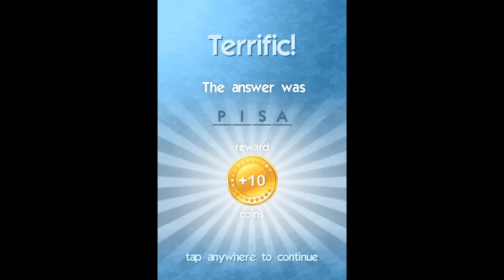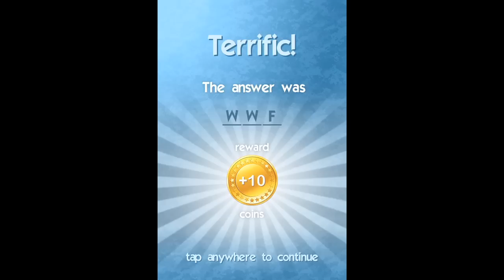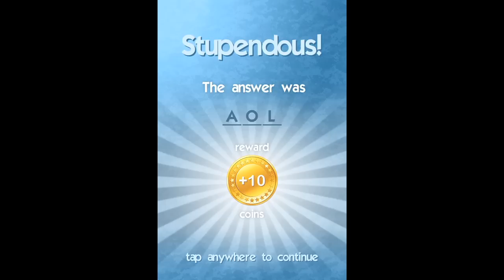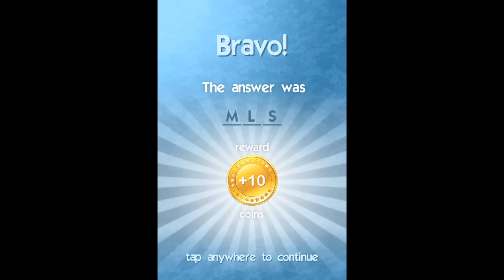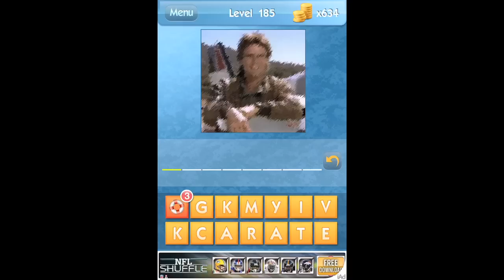Whats the Icon? 1-200 Answers